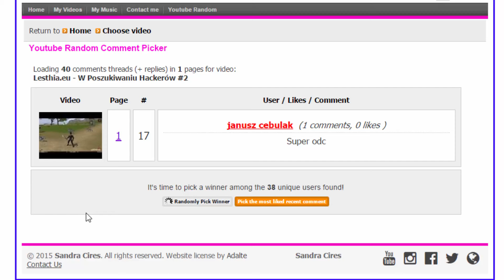Lesthia.eu - Event Mikołajkowy + Wyniki Konkursu !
★Chcesz mi pomóc? Udostępniaj film aby inni go zobaczyli! ★